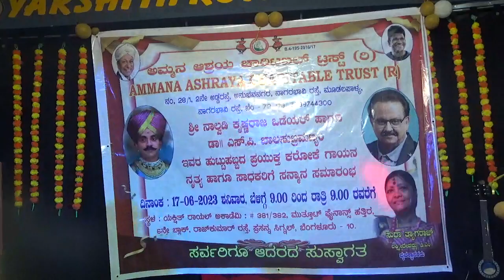(ಪ್ರೀತ್ಸೇ )ಅಮ್ಮ ಆಶ್ರಯ ಮೆಮೊರಿಬಲ್ ಟ್ರಸ್ಟ್, ಕರೋಕೆ ಗಾಯನ,17.6.23, ಯಕ್ಷಿತ್ ರಾಯಲ್ ಅಕಾಡೆಮಿ